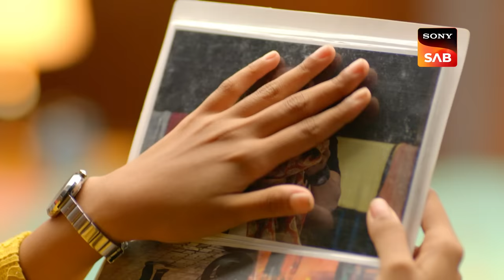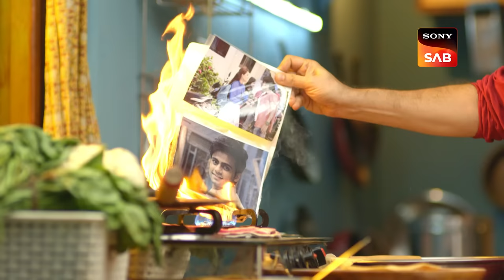Sonal's Expensive Gift | Pushpa Impossible | Ep 325 | Full Episode | 21 June 2023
Episode 325: Sonal's Expensive Gift
To commemorate Deepti's birthday at Pushpa's house, Rashi and Dilip show up with a cake. Along with her family, Deepti cuts her birthday cake while receiving heartfelt congratulations from her loved ones. People from Chawl also wished Deepti a happy birthday the following day. Chirag is getting ready to go to Deepti's birthday celebration at Sonal's house when he discovers a shirt that Prarthana sent him. Since Deepti's birthday celebration will be at Sonal's house, Rashi and Dilip decide to skip it. Deepti's father Manish calls Rashi to inquire, but she plainly refuses to go until Dilip goes with her. Follow along to discover more!